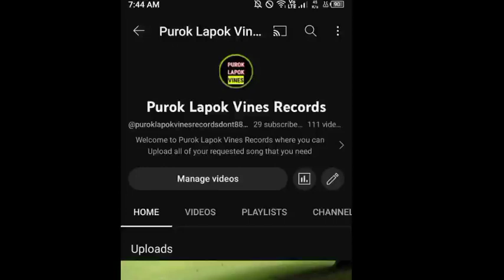SOMEONE TOOK MY 1 SUBSCRIBER!